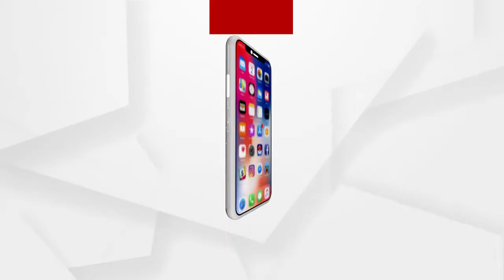ଧାନ ମଣ୍ଡିରେ ବିତୁଛି ରାତି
ଧାନ ମଣ୍ଡିରେ ବିତୁଛି ରାତି । ଧାନ ବିକ୍ରୟ ହେଉନଥିବାରୁ ସାରା ରାତି ମଣ୍ଡିରେ ନିଆଁ ଜାଳି ଜଗି ବସିଛନ୍ତି ସମ୍ୱଲପୁର କୁଚିଣ୍ଡା ଉପଖଣ୍ଡର ଚାଷୀ...